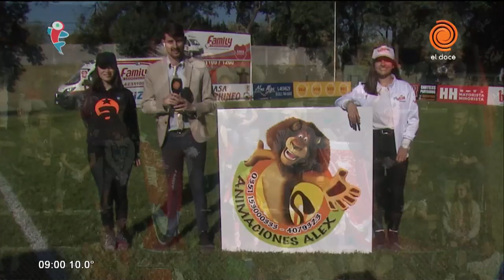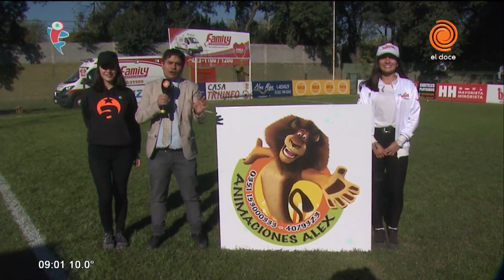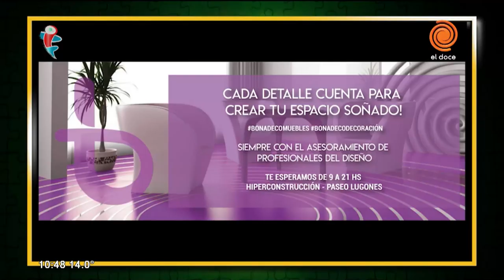Fútbol Infantil: las Pías y Dante Alighieri, a octavos de final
Ya disputando los segundos encuentros de la fase inicial, el primero se daba entre Escuelas Pías y Castelfranco, dos colegios de capital que se encuentran en la Zona D.
Por un lado, las Pías necesitaban si o si el triunfo ya que había caído por 3 a 0 en el primer duelo ante Cristo Rey. Por su parte, Castelfranco sabía que la victoria lo clasificaba a octavos de final por lo que iba a salir con toda a ganar el duelo.
El encuentro inició con mucha acción ya que en los primeros minutos un remate desde mitad de cancha de Ignacio Capodaqua, que agarró desprevenido al arquero Quentino Venturi, adelantaba a Escuelas Pías en el marcador. Sin embargo, Castel Franco logró superar los nervios del debut y comenzó a generar situaciones de peligro a través de Felipe Camuzzi, figura del equipo. Pese al esfuerzo de los comandados de Mariano Grassi, el enfrentamiento se lo llevó las Pías por 1 a 0 gracias al golazo de su figura Capodaqua donde los clasificados se conocerán en el último partido del grupo.
Siguiendo la continuidad del programa, llegaba el duelo entre Despeñaderos, que venía de igualar 2 a 2 ante Luque, y Villa Allende, que debutaba en el torneo, por la Zona D del interior.
Quienes dominaron y manejaron los tiempos del partido fueron los dirigidos por Javier Orozco, generando variadas situaciones para marcar. En tanto, a Despeñaderos le costaba hacer pie y generar peligro en el arco defendido por Juan Pablo Gatti.
Villa Allende supo aprovechar su buen momento y con goles de Manuel Arias y Santiago Bodo, figura del equipo, se puso en ventaja y acariciaba el triunfo. Sin embargo, Manuel Scatolini, quien ingresó en la segunda mitad, logró descontar y motivar al equipo para buscar el empate. Pese a los intentos de los comandados por Rodrigo Pagán, que tuvo a José Mischis como figura, Villa Allende se quedó con el triunfo por 2 a 1.
Por último, Hogar Inmaculada y Dante Alighieri cerraban el octavo programa de Fútbol Infantil. Por la Zona C de capital, el Hogar llegaba de caer por 11 a 0 ante Corazón de María y tenía la obligación de ganar para continuar con chances de clasificar. En tanto, Dante debutaba en la edición 2019 y sabía que debía dejar todo para lograr el triunfo que los clasificaba a octavos de final.
Fueron los comandados por Marcelo Camargo quienes dominaron de principio a fin el encuentro haciéndolo figura a Renzo Piano, arquero del Hogar. El primer tanto llegó luego de que desde atrás de mitad de cancha Valentín López, figura de Alighieri, hiciera jueguitos y rematara al arco, Piano con mucho esfuerzo logró tapar el remate pero allí estaba Gastón Pando quien aprovechó el rebote para adelantar a los uniformados de azul en el marcador. Ya con más tranquilidad el equipo se hizo con la pelota y gracias al doblete de Pedro Rollán, Dante Alighieri se quedó con la victoria y la clasificación a octavos.
Hogar Inmaculada se despidió del torneo y la producción de Fútbol Infantil decidió reconocer a los padres por el aguante y apoyo incondicional a sus hijos pese al difícil año que están atravesando.